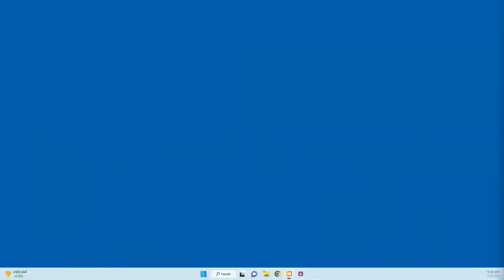8th Sunday after Pentecost